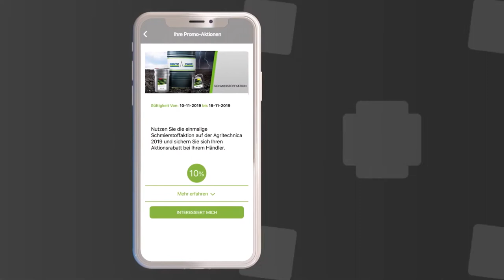myDEUTZ-FAHR Tutorial - Aktionsangebote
Informieren Sie sich über die Angebote von Ihrem Händler und besondere Aktionsrabatte.